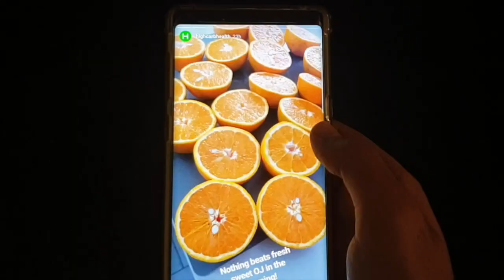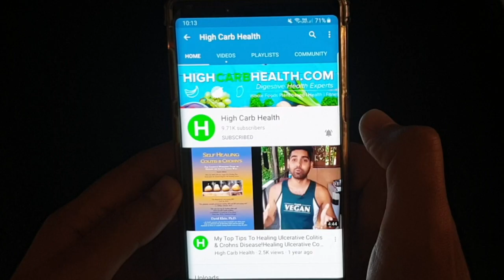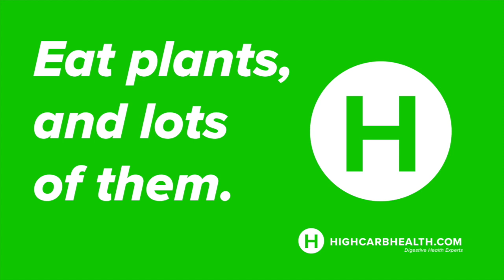Ulcerative Colitis & Crohn's Healing Diet | Dinner Meals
In this video I want to explain what meals to eat during dinner time. A client of ours sent me a photo of what he ate every single day and I want to break down what he ate to heal his gut. You can use some of his meals for your own and get inspired by what he ate. These dinner meals are exactly what you need to eat if you want to heal the gut, and give you the right nutrition. The right fiber that will soothe the colon and allow your ulcers to heal. The Vegan Healing Diet plan is taken from the book Self Healing Colitis & Crohn's by Dr David Klein which saved my life 7 years ago when I was diagnosed with Ulcerative Colitis.